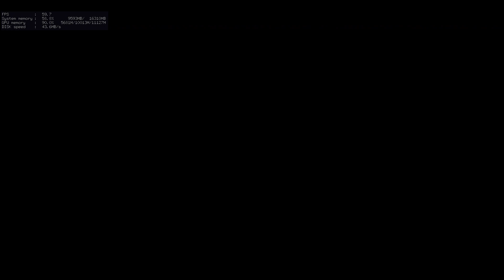Final Fantasy XV - Gameplay #6 (PC)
4K scaled down to 75%.
All graphics options maxed out.
For Nvidia options, see video.
High resolution pack installed.